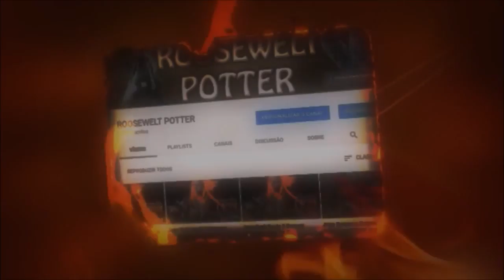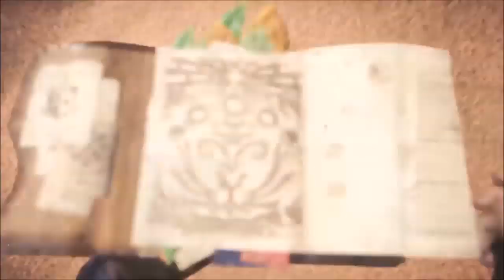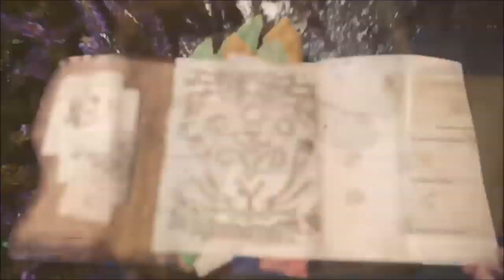Monster Hunter World build de Espadão caçando um Baroth.